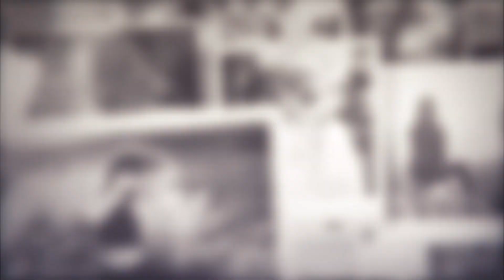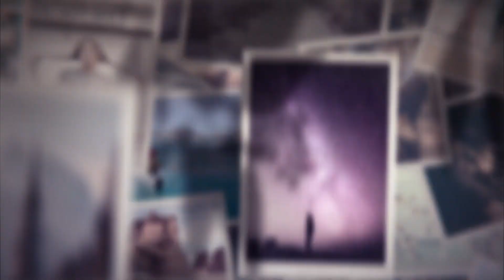Dynamic Photo Slideshow - After Effects Template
Dynamic Photo Slideshow After Effects is a clean and simple 3D photo slideshow perfect suitable a presentation your memories of special moments, travels, your wedding day, holiday or unforgettable adventures. It can be inspirational slideshow with lovely slides, presentation corporate slides, presentation upcoming important event.

Quick modern elegant photo gallery can be family photo album or slideshow about birthday, anniversary, or any other celebration. Your bright moments. Perfect slideshow for any event.

After Effects Template Features:
- Universal Expressions (To work in original english version AE)
- Instruction included